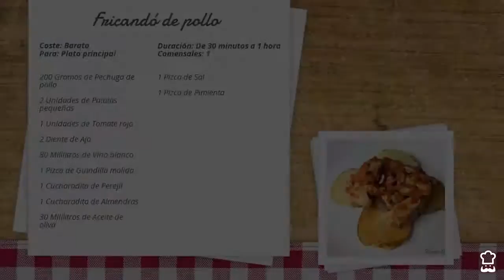Receta de fricandó - Con pollo y patatas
El fricando es una preparación típica de España, se puede realizar con carne de ternera, de cerdo, setas o como en este caso con pollo. El fricandó de pollo que te enseñamos a preparar con esta receta paso a paso, tiene mucho sabor gracias a la salsa que se elabora con tomates y que se acompaña con rodajas de patatas doradas.